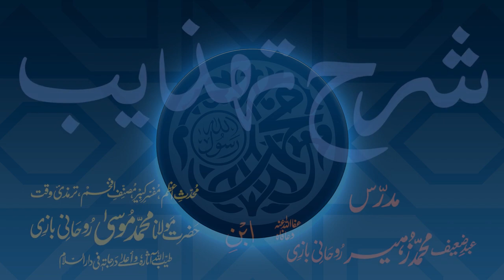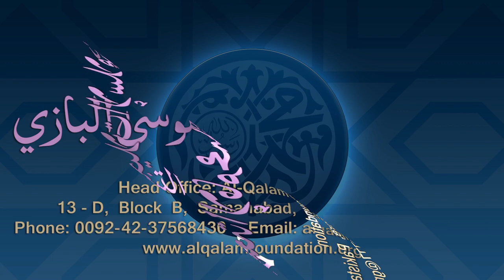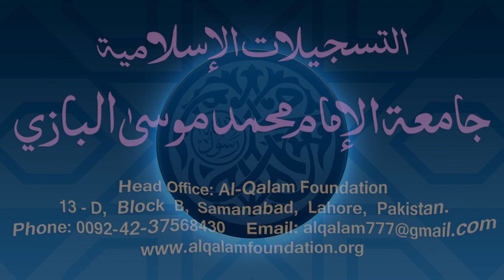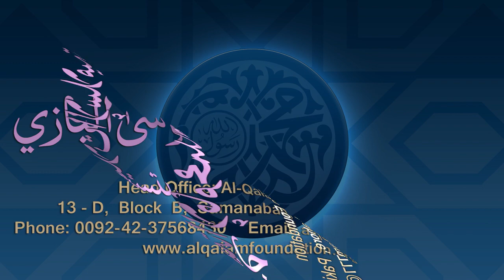Sharh-e-Tahzeeb Dars - 070 - Page - 023 - Maulana Muhammad Zuhair Ruhani Bazi - 22/12/2020